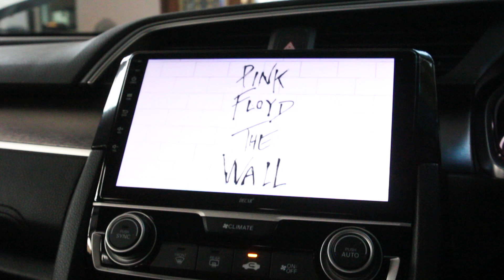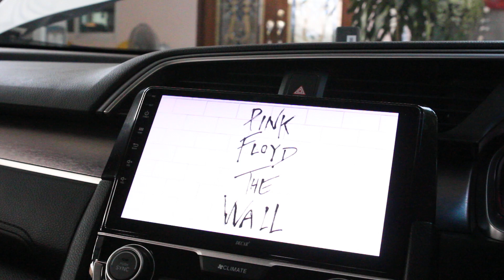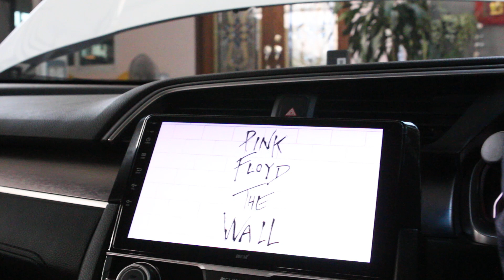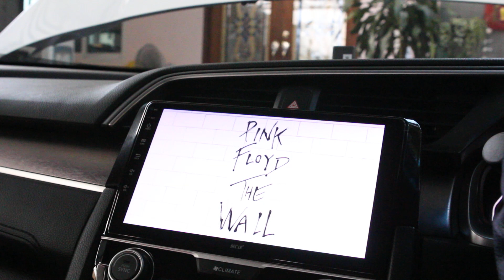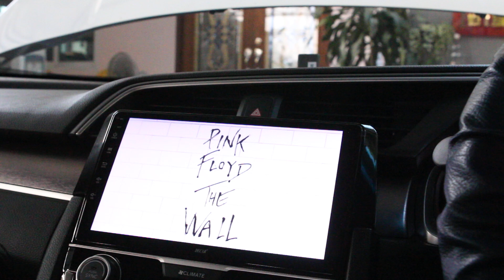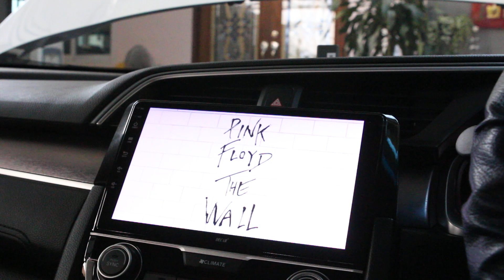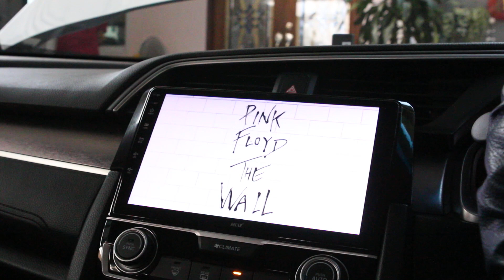EP2-Civic Final เครื่องเสียงชุด Promotion by HidefAudio เพลง2